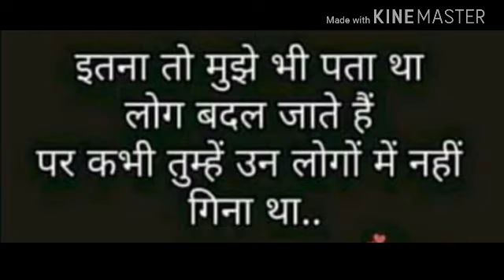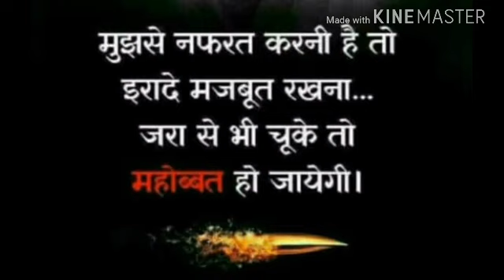Hindi Shayari 9|| Unki mohabbat ka abhi Nishan Baki hai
Hindi Shayari 9|| U
Unki mohabbat ka abhi Nishan Baki hai
Bewafai
Hindi urdu love sad Sayari Ashiqi for broken मनोनीत Videos
shayari video,
shayari love,
shayari song,
shayari hindi,
shayari shayari,
sayari dunia,
sayria jade,
shayari photo,
shayari apps,
shayari aa gayi,
shayari aamir khan,
shayari audio,
shayari about love,
shayari aia file,
shayari attitude,
shayari and ghazal,
shayari birthday,
shayari bewafa,
shayari bangla song,
shayari bangla waz,
shayari bhejo,
shayari best,
shayari bengali,
shayari bollywood,
shayari bangla video,
b shayari,
f b shayari,
b naam ki shayari,
bday shayari,
bday shayari image,
shayari cute,
shayari chahiye,
shayari comedy,
shayari competition,
shayari collection,
shayari cartoon,
shayari channel,
shayari challenge,
shayari corner,
sundar c shayari,
c g shayari,
shayari dance,
shayari dosti,
shayari downloading,
shayari dance bangla dance,
shayari dua,
shayari dialogue,
shayari dj song,
shayari dard bhari,
shayari drama,
d shayari,
d j shayari,
d j shayari mix song,
hindi shayari d,
hindi shayari d j,
d naam ki shayari,
sad shayari d.p,
d se shayari,
shayari english mein,
shayari eyes,
shayari eid mubarak,
shayari emotional,
shayari english song,
shayari english love,
shayari episode,
shayari eco resort,
shayari event,
e shayari,
dard e shayari,
ehsaas e shayari,
mehfil e shayari,
dard e shayari hindi,
alfaz e shayari,
sher e shayari,
bazm e shayari,
muqabla e shayari,
mehfil e shayari hindi,
shayari for her,
shayari for love,
shayari funny video,
shayari for husband,
shayari for heart,
shayari for girl,
shayari for boys,
shayari full movie,
shayari full song,
f shayari,
g f shayari,
f naam ki shayari,
shayari gam,
shayari ghalib,
shayari gana,
shayari girl,
shayari gulzar,
shayari gulabi,
shayari good night,
shayari gosal,
g shayari,
g shayari in hindi,
g naam ki shayari,
g n shayari,
g m shayari,
shayari hindi song,
shayari huzoor,
shayari hindi mai,
shayari hindi movie,
shayari hindi status,
shayari hindi sad,
shayari happy birthday,
shayari hindi video,
shayari hyderabad,
shayari iqbal,
shayari in bengali,
shayari in nepali,
shayari indian,
shayari in love,
shayari ishq,
i shayari,
i shayari in hindi,
i love shayari,
i'm sorry shayari,
i love shayari hindi,
i best shayari,
shayari j the four,
shayari jigar,
shayari judai,
shayari jugalbandi,
shayari jokes,
shayari judai song,
shayari jawabi,
shayari jay bhim,
shayari jaat ki,
shayari javed akhtar,
j shayari,
j naam ki shayari,
shayari ki,
shayari ki diary,
shayari khana,
shayari ki duniya,
shayari kaise likhe,
shayari ki video,
shayari kavita,
shayari khan,
shayari ki kitab,
shayari ki dukan,
k shayari,
k.f.k.shayari,
s.a.d.shayari,
k naam ki shayari,
shayari bf k liye,
shayari picture ke sath,
k liye shayari,
shayari love song,
shayari love story,
shayari lyrics,
shayari love hindi,
shayari life,
shayari love bangla,
shayari love bengali,
shayari love urdu,
shayari love photo,
l shayari in hindi,
shayari l,
shayari mehfil,
shayari movie,
shayari mohabbat,
shayari musically,
shayari mirza ghalib,
shayari muqabla,
shayari mushaira,
shayari marathi,
shayari movie hindi,
shayari mix song,
shayari nepali,
shayari new song,
shayari new,
shayari nishana film nyarwanda,
shayari nishani,
shayari nepali funny,
shayari nishana film,
shayari new 2018,
shayari narasimha reddy teaser,
shayari night,
n shayari,
n naam ki shayari,
shayari on maa,
shayari on dosti,
shayari on zindagi,
shayari on teachers day,
shayari on independence day,
shayari on one sided love,
shayari of mirza ghalib,
shayari on mother,
o shayari,
o shayari odia song,
sher o shayari,
sher o shayari urdu,
sher o shayari romantic,
sher o shayari hindi,
zoya sher o shayari,
sher o shayari funny,
shair o shayari,
ghalib sher o shayari,
shayari punjabi,
shayari pashto,
shayari pakistani,
shayari pyar,
shayari picture,
shayari pic,
shayari prank,
shayari poem,
shayari poetry,
p shayari,
p naam ki shayari,
p naam se shayari,
p name shayari,
p naam wale shayari,
shayari qawwali,
shayari quotes,
shayari queen,
shayari question,
shayari qurbani,
shayari quran,
shayari qawwali song,
shayari qawwali muqabla,
shayari qawwali video,
shayari qawwali ghazal,
q shayari,
shayari rose,
shayari romantic,
shayari rahat indori,
shayari royal,
shayari ringtone,
shayari raj,
shayari remix,
shayari ruiz,
shayari remix song,
shayari rakhi,
r shayari,
r naam ki shayari,
r nait shayari,
r rajkumar shayari,
rss shayari,
r naam wale shayari,
r j sayema shayari,
shayari singhal song,
shayari sangrah,
shayari singer,
shayari song video,
s shayari,
s shayari hindi,
s shayari image,
teachers shayari,
shayari on nabi s.a.w,
s m sadiq shayari,
s name se shayari,
shayari the four,
shayari today,
shay
Bewafa